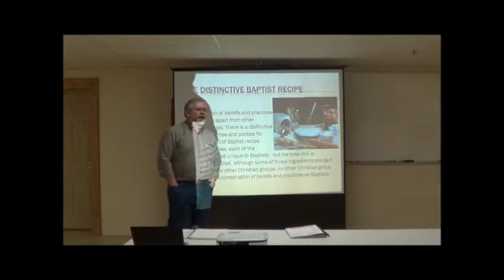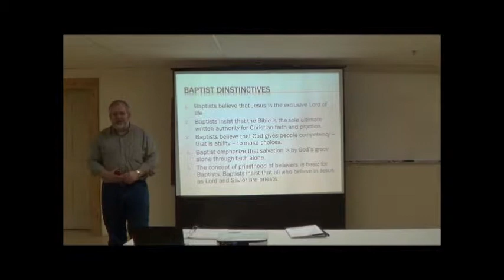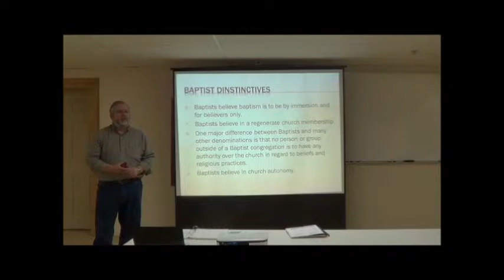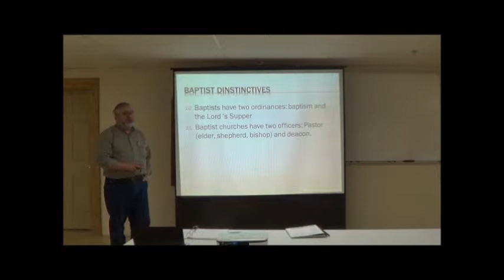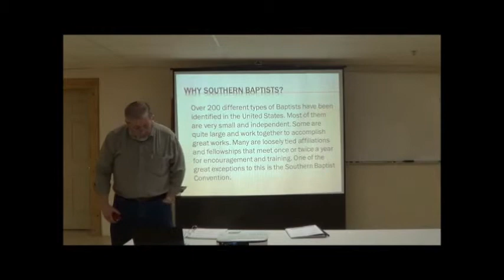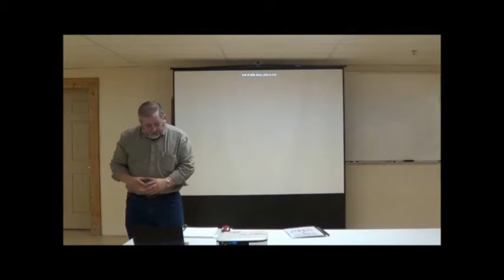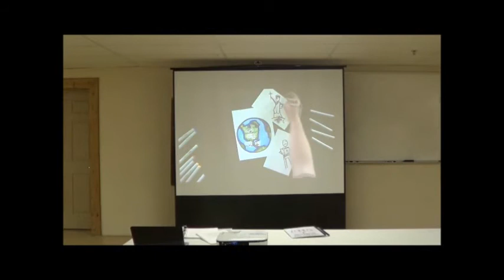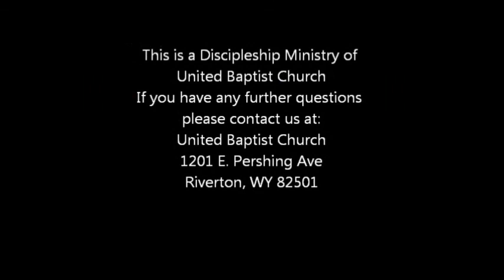United Baptist Church's New and Perspective Membership Class Session 7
This is the final session of our New and Perspective Membership Class taught by Dr. Dale Bascue